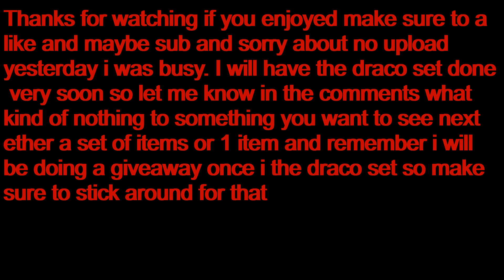STARTING FROM NOTHING TO DRACO SET EP3/ROCKET LEAGUE NOTHING TO SOMETHING/XBOX/ TRADING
This is the Third episode of our nothing to Draco set, Where I start with a NCVR and trade to all 14 pairs of Dracos.